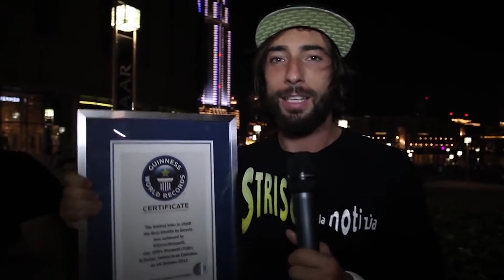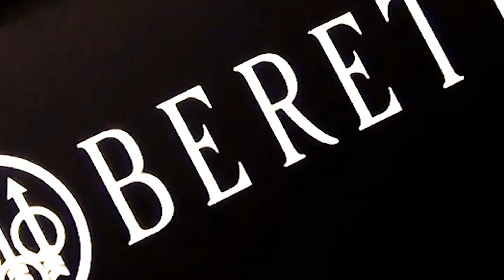Sparando con le stelle 2017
Sparandoconlestelle : domenica 25 Giugno al Trap Concaverde di Lonato del Garda si sfideranno campioni e sportivi d'eccellenza per la più nobile delle cause, la cura contro il tumore